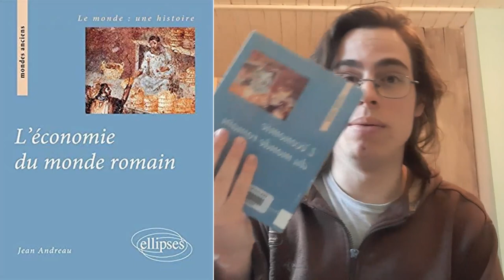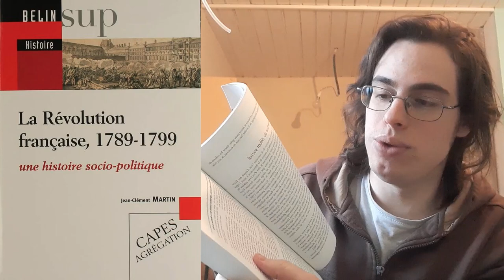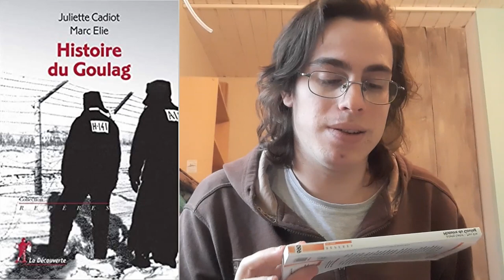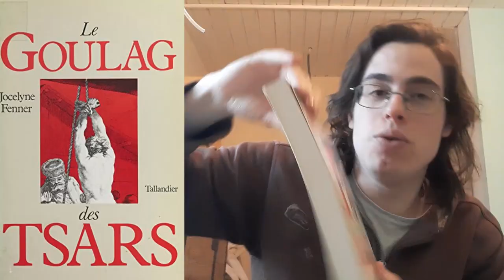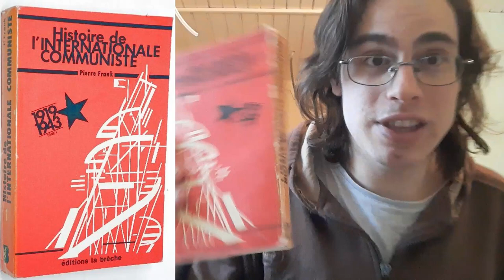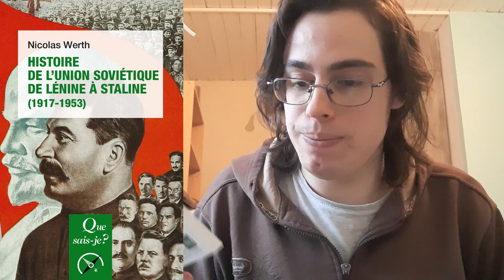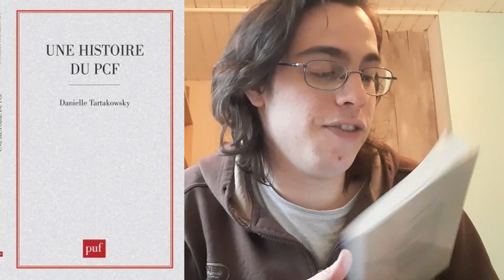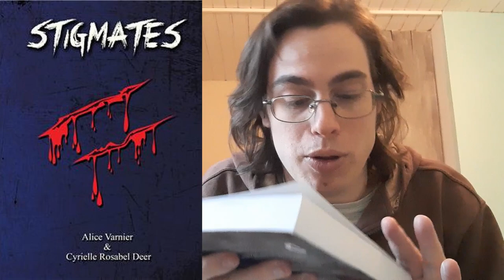Mes livres d'Histoires